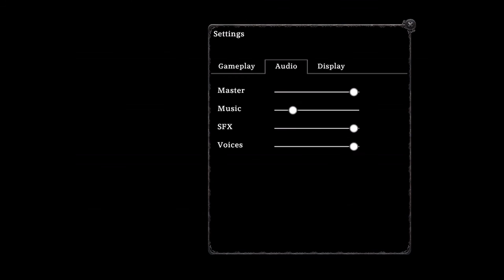Gabriel Knight 20th Anniversary Edition: iOS iPad Air 2 Gameplay